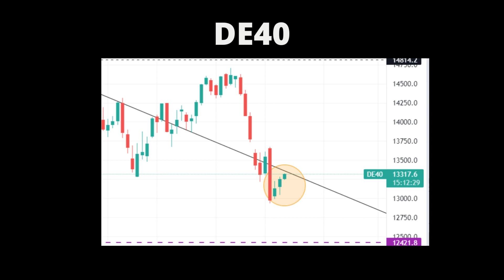#13 Can you see the Soldiers Marching In?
Hello. This is The Ice-cream Trader.
I spotted a possible bullish reversal candlestick pattern across many major indices.